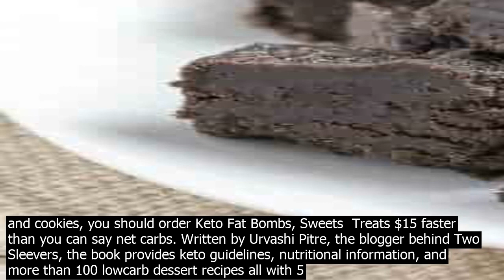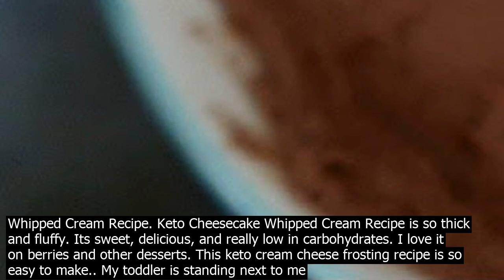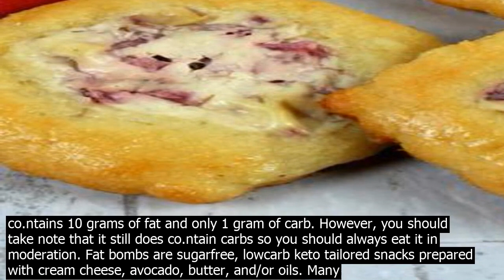Cream cheese keto sweets a ketogenic diet for beginners keto sweets using cream cheese. a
A ketogenic diet for beginners Keto Sweets Using Cream Cheese. A Keto or ketogenic diet plan is a lowcarb, moderate protein, higherfat diet plan that can assist you burn fat more effectively. It has lots of advantages for weightloss, health, and efficiency, as shown in over 50 studies.1 Thats why its suggested by many doctors. These LowCarb Cheesecake Fat Bombs are not only flavorful, but also provide a nutritious hit of healthy fats from the cream cheese and heavy cream.. Keep in the fridge to keep their shape, and serve with tea or coffee for a … Fat bombs are sugarfree, lowcarb keto tailored snacks prepared with cream cheese, avocado, butter, and/or oils. Many fat bomb recipes include keto sweeteners, giving them a dessertlike quality. If you are on the keto diet and looking for a way to satisfy your sweet tooth, fat bombs are exactly what you need. Creamy, buttery, deliciously sweet Keto Cookies! Reminiscent of meltaway cookies! One dozen per order Naturally Gluten Free Macros per cookie 99 cals, 3.4 g protein, 2.8g net carbs 8.3 total5.5 net, 8.3g fat, 2.4g sugar Ingredients cream cheese, unsalted butter, cocot flour, erythritol, baking powder, vanilla, salt Customer Reviews I can really taste the cream cheese. If youre a keto dieter desperately missing the sweet wonders of cake and cookies, you should order Keto Fat Bombs, Sweets Treats $15 faster than you can say net carbs. Written by Urvashi Pitre, the blogger behind Two Sleevers, the book provides keto guidelines, nutritional information, and more than 100 lowcarb dessert recipes all with 5 or fewer net carbs per serving. A cloud bread danish makes a tasty Keto diet breakfast // keto breakfast ideas // low carb cheese danish // keto sweets // ketosnacks lowcarbbreakfast ketobreakfast This dessert pastry will amaze! It is so light and airy. It will melt in your mouth with the delicious flavor of toasted almonds and sweet cream cheese. Our Low Carb Almond Cheese Danish tastes just like a Bear Claw. With ... 9/27/2019· Yes, cream cheese is ketofriendly since it is high in healthy fats and low in carbs. A 28gram serving 1 ounce of cream cheese typically co.ntains 10 grams of fat and only 1 gram of carb. However, you should take note that it still does co.ntain carbs so you should always eat it in moderation. We found cookies, ice creams, cakes, and brownies that are made with sugar substitutes and all the creamy good stuff you know and love, like cream cheese and sour cream. These Keto dessert recipes are also quick to cook and are seriously delicious! So go on, eat to your hearts co.ntent and be guiltfree! Pin these Easy Keto … Keto Cheesecake Whipped Cream Recipe. Keto Cheesecake Whipped Cream Recipe is so thick and fluffy. Its sweet, delicious, and really low in carbohydrates. I love it on berries and other desserts. This keto cream cheese frosting recipe is so easy to make.. My toddler is standing next to me licking a large spoon of this whipped cream … 12/14/2018· Keto Sweet Cream Truffles A Delightfully Low Carb Treat! Most people think that super healthy desserts take a lot of effort to make. Thats not the case with these Keto Sweet Cream Truffles. They are super easy to make and take very little effort to throw together. Keto Sweet Cream Truffles are one of my number one goto dessert options. These LowCarb Cheesecake Fat Bombs are not only flavorful, but also provide a nutritious hit of healthy fats from the cream cheese and heavy cream.. Keep in the fridge to keep their shape, and serve with tea or coffee for a … 9/27/2019· Yes, cream cheese is ketofriendly since it is high in healthy fats and low in carbs. A 28gram serving 1 ounce of cream cheese typically co.ntains 10 grams of fat and only 1 gram of carb. However, you should take note that it still does co.ntain carbs so you should always eat it in moderation. Fat bombs are sugarfree, lowcarb keto tailored snacks prepared with cream cheese, avocado, butter, and/or oils. Many fat bomb recipes include keto sweeteners, giving them a dessertlike quality. If you are on the keto diet and looking for a way to satisfy your sweet tooth, fat bombs are exactly what you need. A cloud bread danish makes a tasty Keto diet breakfast // keto breakfast ideas // low carb cheese danish // keto sweets // ketosnacks lowcarbbreakfast ketobreakfast This dessert pastry will amaze! It is so light and airy. It will melt in your mouth with the delicious flavor of toasted almonds and sweet cream cheese. Our Low Carb Almond Cheese Danish tastes just like a Bear Claw. With ... 5/12/2020· A wonderful recipe for savoury rolls that are equally great for breakfast, lunch or dinner these Keto Cream Cheese Rolls are easy to make with simple ingredie